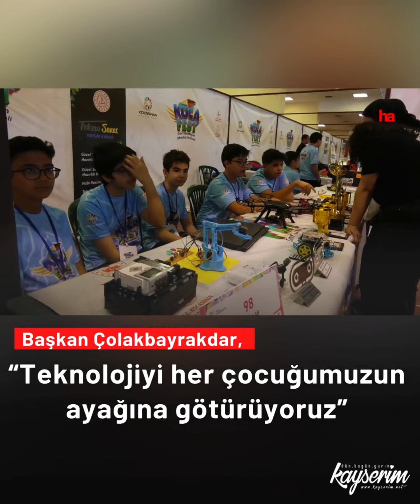Başkan Çolakbayrakdar, “Teknolojiyi her çocuğumuzun ayağına götürüyoruz”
Hedeflerinin de geri plandaki teknolojik alt yapılı uygulamaları daha yaygın bir vaziyete geçirebilmek olduğunu söyleyen Kocasinan Belediye Başkanı Ahmet Çolakbayrakdar, “Kırsaldaki herhangi bir okulla merkezdeki bir okulun bizim açımızdan hiçbir farkı yok. Bu uygulamaların hepsini bütün okullarımıza götürebiliyoruz. Böyle olduğu zaman herhangi bir mahalledeki çocuğumuz şunu diyemez; ‘Benim için teknolojiye ulaşmak çok zordu’ diyemez. Çünkü biz teknolojiyi onun ayağına götürüp eğer ki merakı varsa o imkanı ona da sağlıyoruz” dedi.